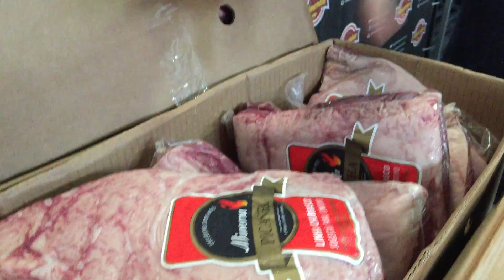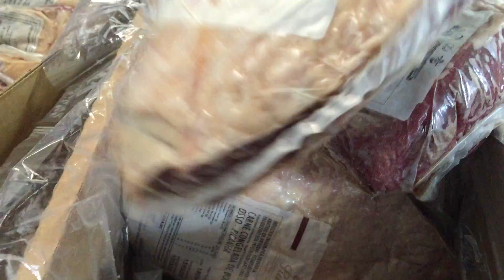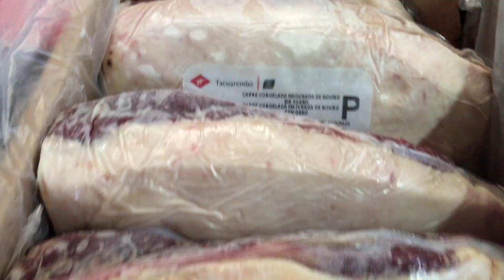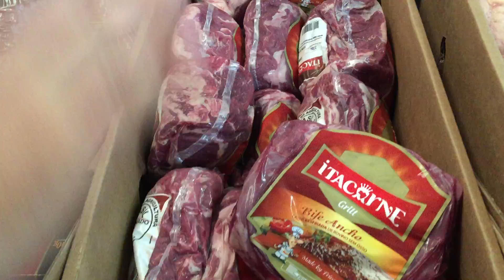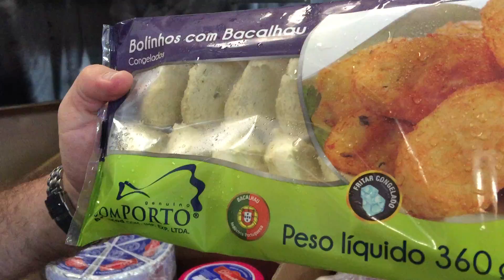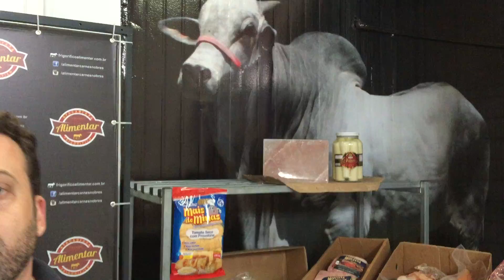PICANHA ARGENTINA - mega promoção!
segue mais um desafio, com 1000 comentários: EU QUERO PICANHA ARGENTINA A R$ 45,90, faremos nesse preço. Comentários deverão ser realizados por seguidores individualmente.